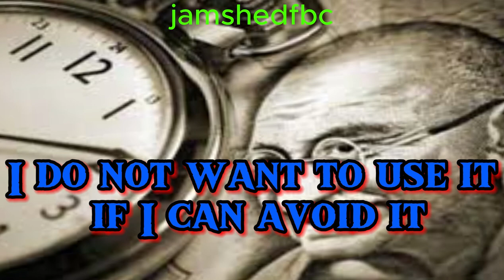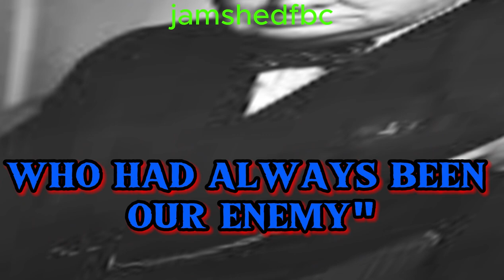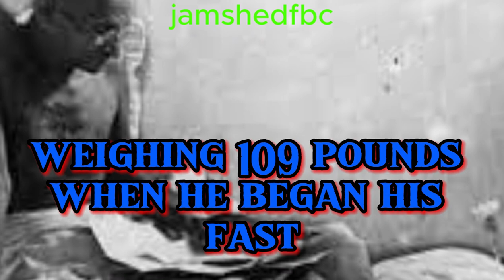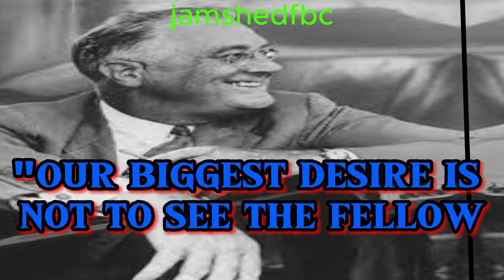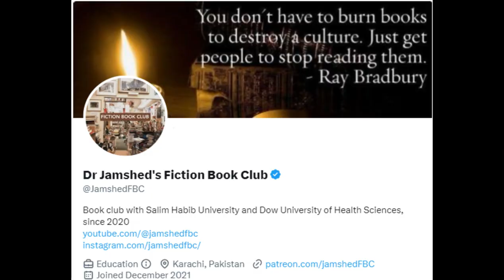Gandhi’s fast annoys British 1943 - Stanley Wolpert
Reference: Stanley Wolpert (2006). Shameful flight: The last years of the British Empire in India. Oxford University Press, pp.53-58